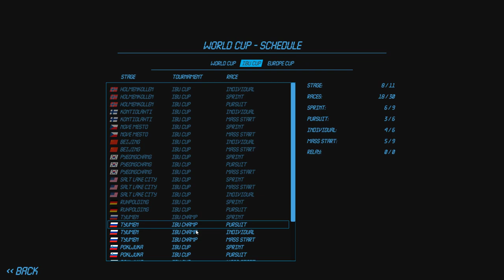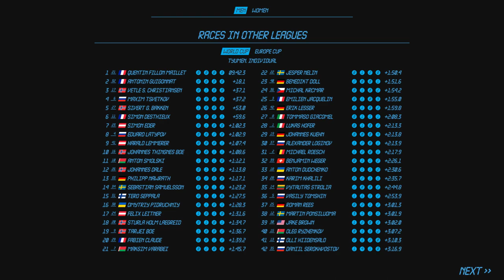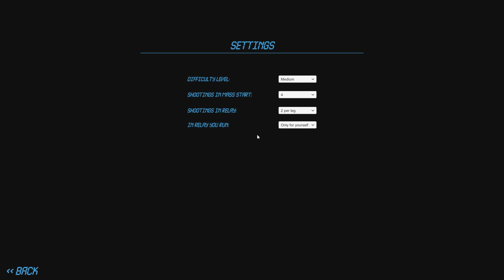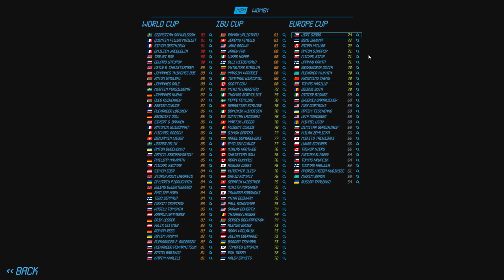IBU šampionát programování a stavebnice LEGO | NGL Biathlon (kariéra) #4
Záběry ze hraní kariéry NGL Biathlon, společně s živým komentářem.

Klíčová slova
ngl biathlon cz,ngl biathlon česky,ngl biathlon čeština,ngl biathlon firetight,cz ngl biathlon,česky ngl biathlon,čeština ngl biathlon,firetight ngl biathlon